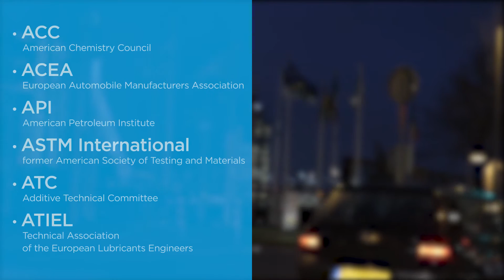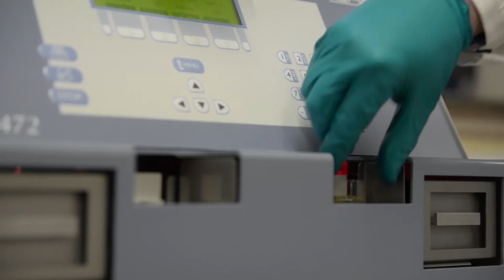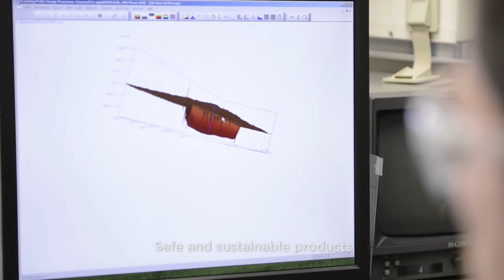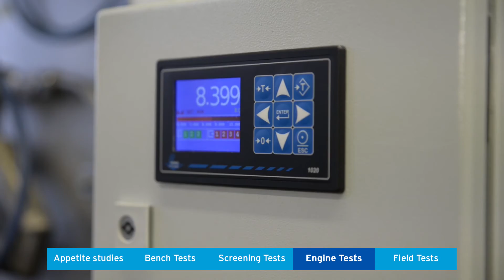Innovative Additive Solutions for AEO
Learn more about how Chevron Oronite develops trusted automotive additive solutions for automotive engine oils.